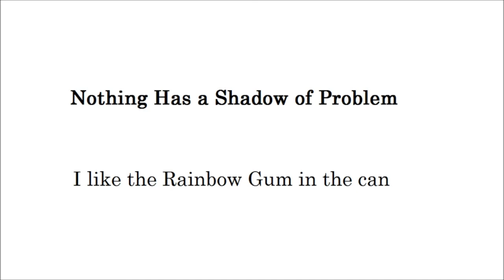Nape (Paintings Poetry Flute Improvisation English)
The Secret

Clustered sweets

Nape

LED lights

Mistakes

Candies

Nothing Has a Shadow of Problem

I like the Rainbow Gum in the can